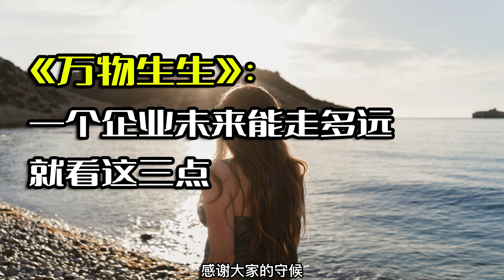《万物生生》：一个企业未来能走多远，就看这三点